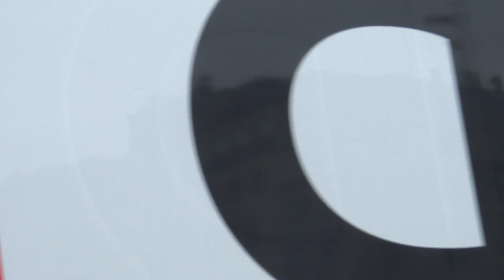Brand New 64m Turntable Ladder Plus Police and Ambulance Responding Compilation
A brand new 2021 64m Turntable Ladder along with multiple Police and Ambulance vehicles responding on blue lights and sirens around London, United Kingdom.

This brand new Turntable Ladder is based on a Scania P410 chassis and manufactured by Emergency One with a 64m Ladder. This is one of 3 that have been acquired by the London Fire Brigade.

This vehicle is one of 2 that have been donated to the London Fire Brigade by the London Freemasons costing £2.5million.

Contents

0:00 - Introduction
0:09 - London Ambulance Service Mercedes Sprinter DCA
0:36 - Metropolitan Police Ford Transit Personnel Carrier
1:04 - Metropolitan Police BMW 2181i IRV
1:26 - London Fire Brigade Scania P410 64m Turntable Ladder
2:45 - London Fire Brigade Ford Transit Fire Investigation Dogs
3:02 - London Ambulance Service Skoda Octavia Clinical Team Manager, Mercedes Sprinter DCA & Volkswagon Tiguan FRU
3:15 - London Ambulance Service Skoda Octavia Clinical Decisions Manager
3:43 - Metropolitan Police Ford Transit Personnel Carrier
4:22 - London Ambulance Service Volkswagon Tiguan FRU
4:50 - Metropolitan Police Ford Transit Personnel Carrier
5:07 - London Ambulance Service Volkswagon Tiguan FRU
5:19 - London Ambulance Service Volkswagon Tiguan Incident Officer
5:45 - London Ambulance Service Mercedes Sprinter DCA
6:28 - Outroduction

Filmed using Sony FDR - AX33 4k Camcorder
Edited using Premiere Pro
Thumbnail created using Photoshop and Lightroom